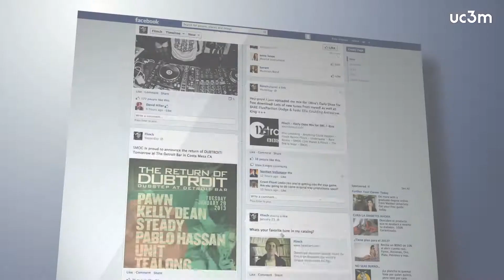How would you measure gender divide on Facebook?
An international group of researchers, involving scientists from Universidad Carlos III de Madrid (UC3M) and the Complexity Science Hub Vienna, developed a tool to track and analyze gender inequality through Facebook usage data.  Their results, published in an article in the latest issue of Proceedings of the National Academy of Sciences (PNAS), show that gender inequality online is related to  gender inequality in society at large.